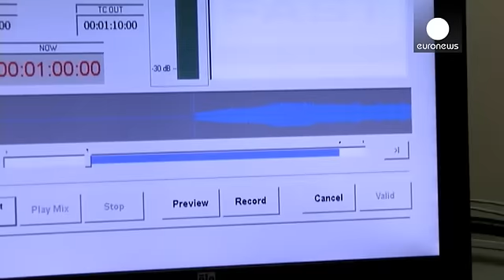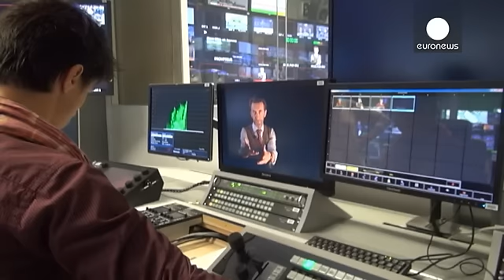Euronews inaugura nova sede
A EURONEWS15 inaugura, esta quinta-feira, oficialmente, a sua nova sede na cidade francesa de Lyon.

Keep abreast of all the festivities as Euronews celebrates the move to new offices at the Confluence euronews15 euronews (@euronews) 14 outubro 2015

Seamus Kearney, euronews:

"Depois de quase 23 anos neste edifício, no qual a euronews cresceu, é o momento de passar a algo mais moderno e espaçoso, onde o futuro brilhe, com o verde da esperança."